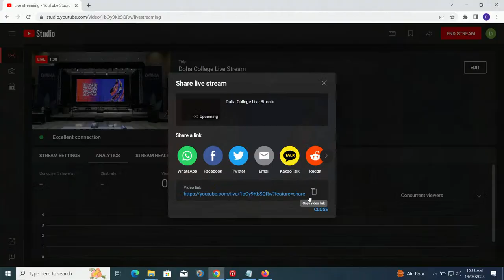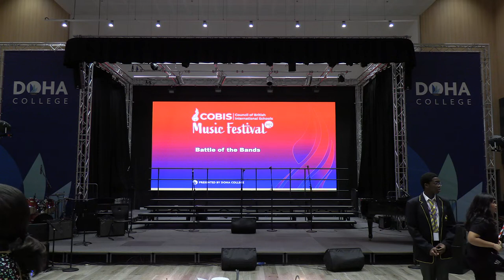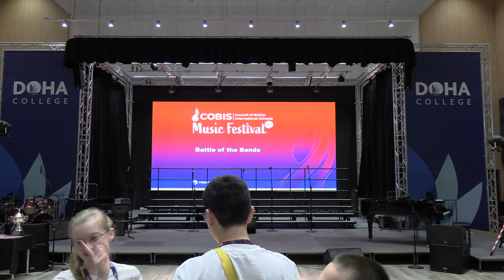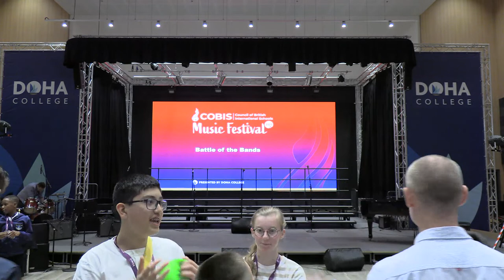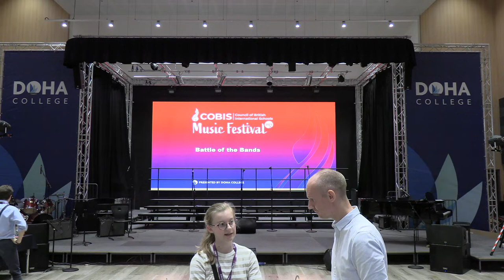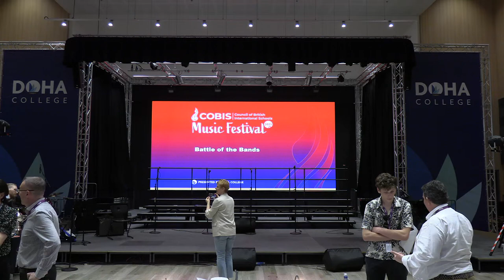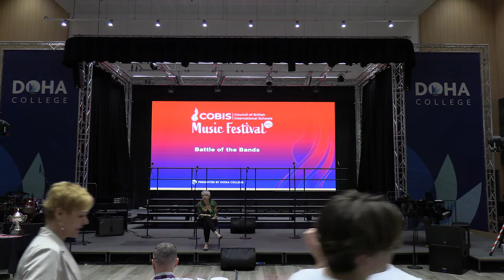Doha College Live Stream